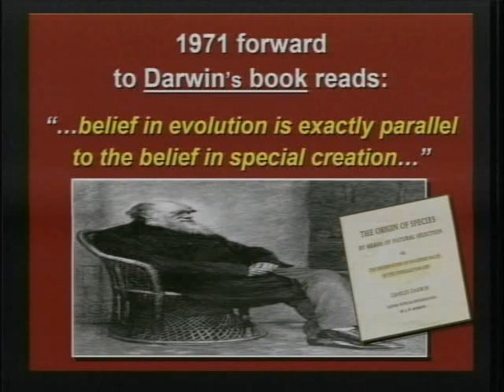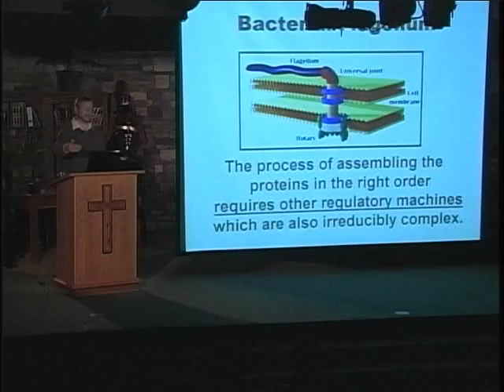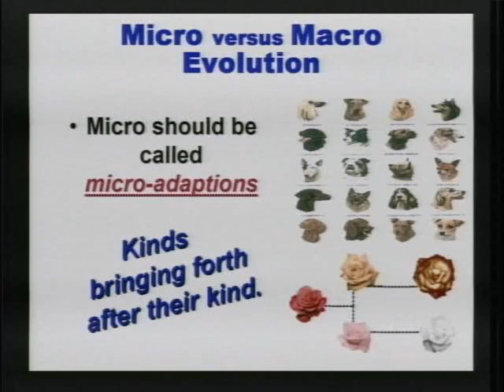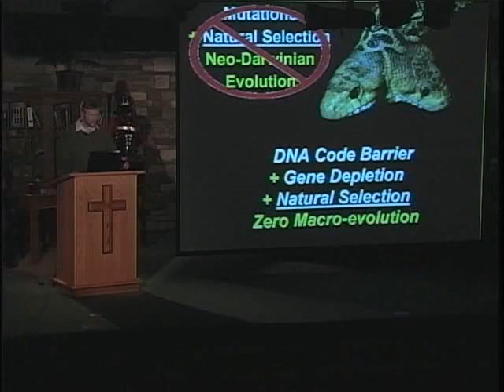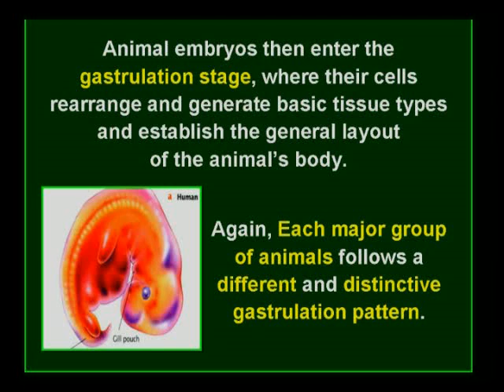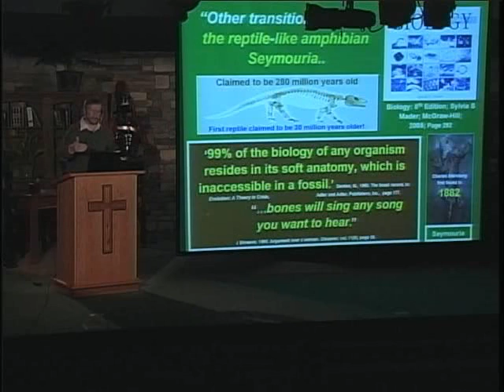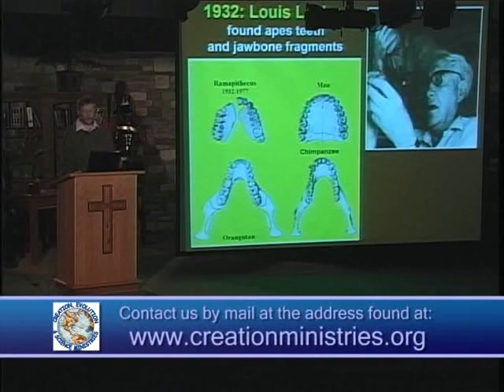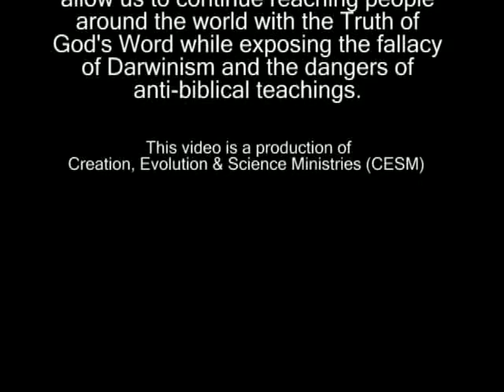Creation Evolution and Science Ministries (CESM1) - 50 Facts vs Darwinism In The Textbooks